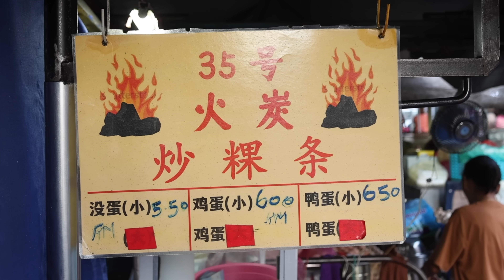Opens at Dawn! Chinese Grandpa's Most Delicious Charcoal Fried Noodles - Penang Street Food